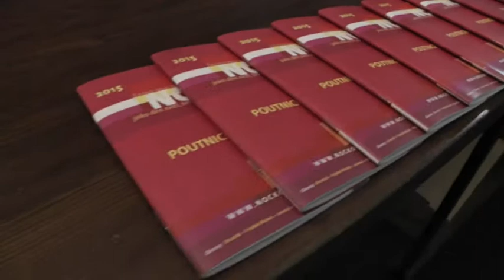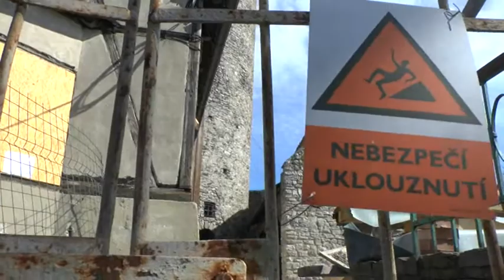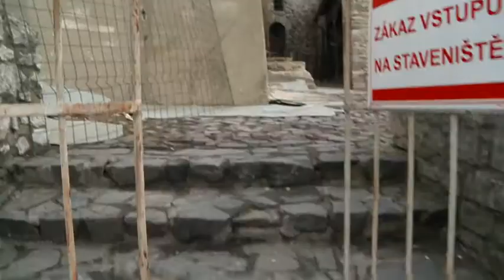KTK studio - 5. 6. 2015, Magazín č.22 - Okolí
• Noc kostelů ve Štramberku byla navíc i přínosem pro veřejnou sbírku na opravu zvonů. /foto
• Štramberská Trúba bude o prázdninách otevřena.